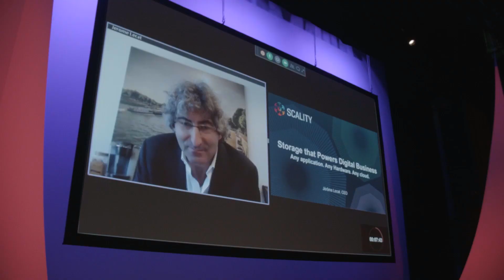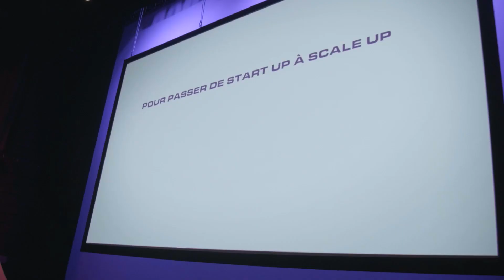Scale up Awards 2016 - Une France d'entrepreneurs : de la Start-Up à la Scale-Up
A propos :
CroissancePlus est le 1er réseau d'entrepreneur de croissance engagés pour libérer l'économie et favoriser la croissance des entreprises.